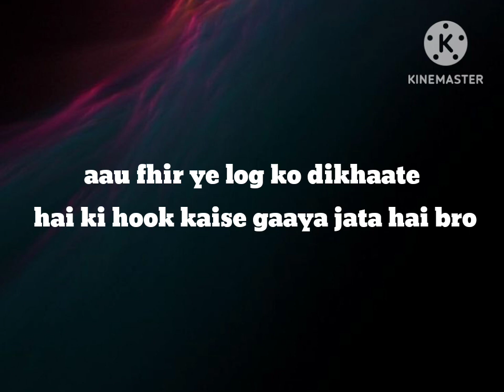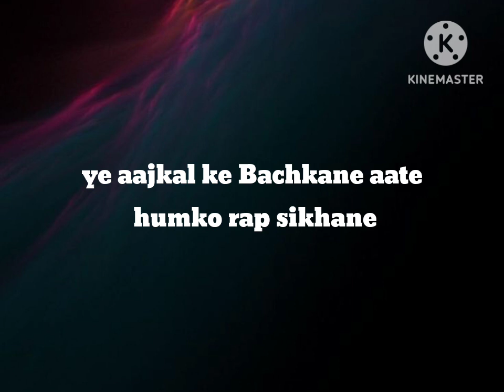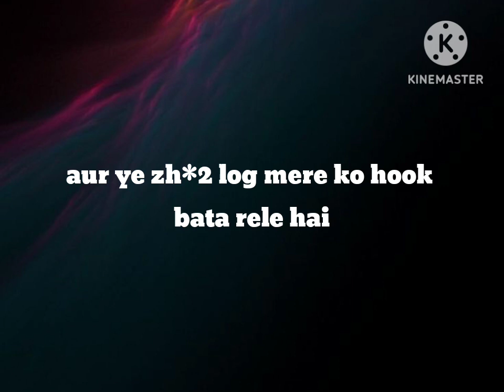Drill O" Clock 🤫❌🔞‼️ | Lyrical Video | Mc_Stammer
Artist= Mc_Stammer
Beat= lejJa
Studio= FL Studio @LOOKYA102
Mix mastering= @LOOKYA102
Video Edited= Mc_Stammer

Big Thanks to my Bro❤️ @LOOKYA102

If U Like My Songs So Plzz Support Me😊